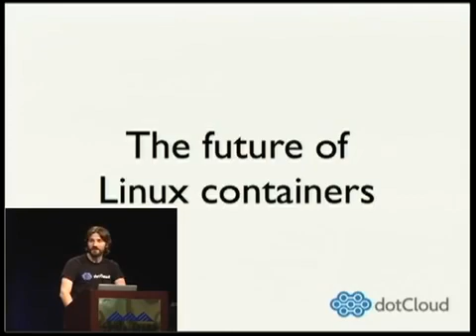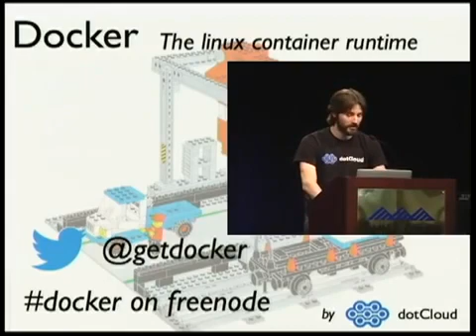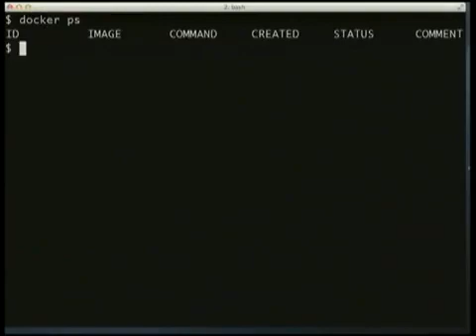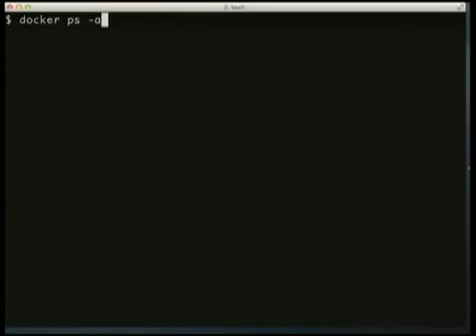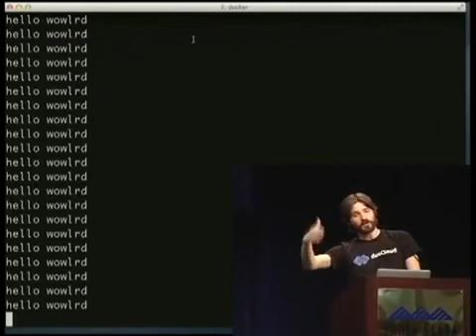How First Time, Solomon Hykes shows docker to the public : The future of Linux Containers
At PyCon Solomon Hykes shows docker to the public for the first time.

Source: @dotcloudtv